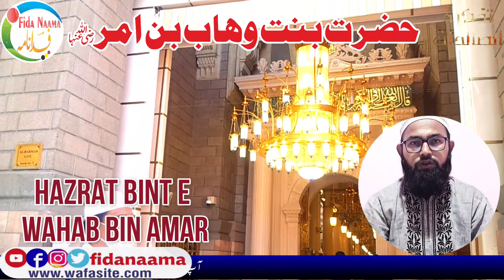Biography Sahabi E Rasool Hazrat Bint e Wahab Bin Amar | Jis Ne Rasool Ke Hukm Par Amal Ki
Copyright Declaimer